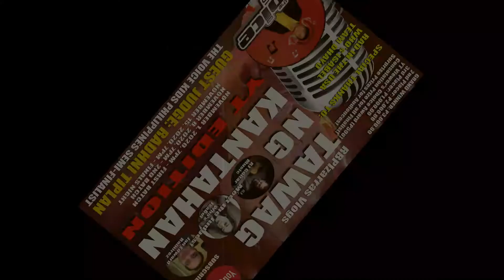Tawag ng Kantahan YT Edition Round 2 Teaser